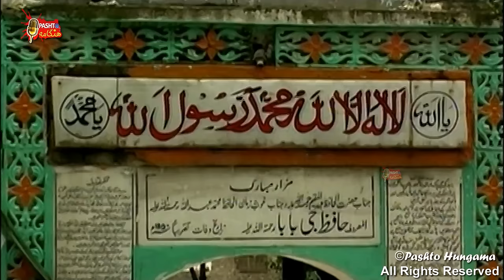Euo Khwa Pakhto Bal Khwa Janan | Pashto Drama | Pashto Tele Film | Nadia Gul, Babrik Shah Drama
Cast & Crew
Nadia Gul, Babrik Shah, Sehar Khan, M Swati
Directed: Farhad Ahmad
Edit: Azad Zada
Produced: Pashto Hungama
Post: Pashto Hungama
Label: @PashtoHungamaa

About us
Pashto Hungama is based on entertainment and contains contents with Pashto Drama, Telefilms & Music lyrics and acting of different celebrities with dance actual making and complete song. Many female and male actors play their role including dance. People from all over the world who like Pashto culture can enjoy this channel. It also contains the contents of making of videos that actually how a complete Pashto song and dance make and what steps they follow.

PASHTO HUNGAMA PRODUCTION Is Audio/Video Production company Based on Pashto Movies, Drama, And Music.
Share and comment your favorite song & Hit Like if you Love all the songs in this collection!

This is Pashto Hungama Production Official Youtube Channel
This Channel Is All About Pashto Fun & Entertaintment,
We Make Every Kind Of Entertainment Videos Like:

Pashto Hungama Production Present's
Pashto Short Film,
Pashto Action Tele Film,
Pashto Long Play,
Pashto Short Play,
Pashto Theather Play,
Pashto HD Drama,
Pashto Short Drama,
Pashto Dance,
Pashto Dance Song,
Pashto Islahi Drama,
Pashto Stage Drama,
Pashto Stage Song,
Pashto Singer Song,
Pashto Film Song,
Pashto Dance Album,
Pashto Stage Show,

آڈیو اور ویڈیو کے تمام حقوق پشتو ہنگامہ کے لئے محفوظ ہیں۔ لہذا ، ہماری اجازت کے بغیر نقل ، دوبارہ ریکارڈنگ یا براڈکاسٹنگ جائز نہیں ہے۔ تاہم ، آپ ہمارے سوشل میڈیا پلیٹ فارم
                                               ...کے پلیٹ فارم میں اس پروڈکشن کو شیئر کرسکتے ہیں

Thanks.